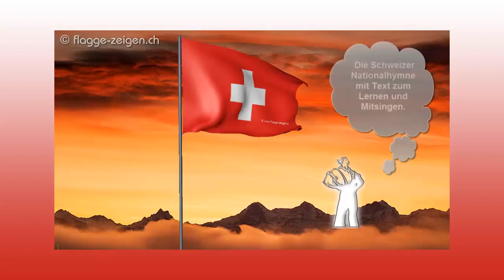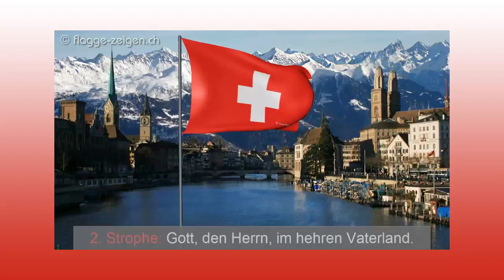Schweizer Nationalhymne zum Mitsingen mit Lerntext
……...statt nur so tun als ob...…..!